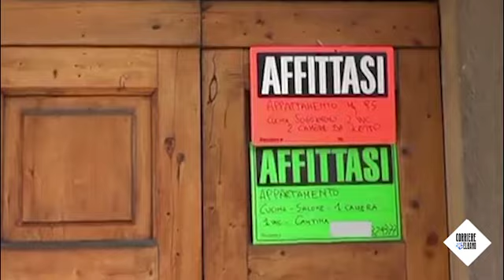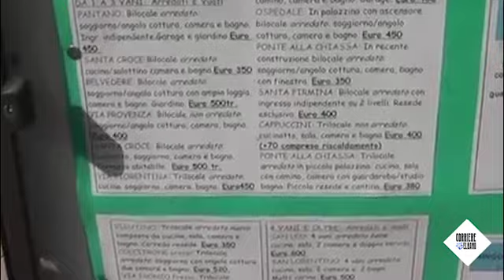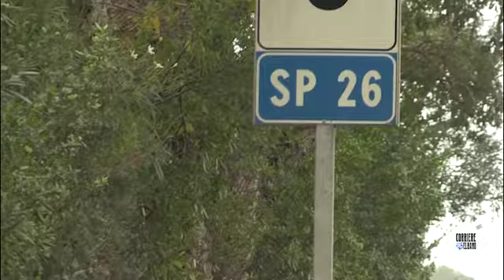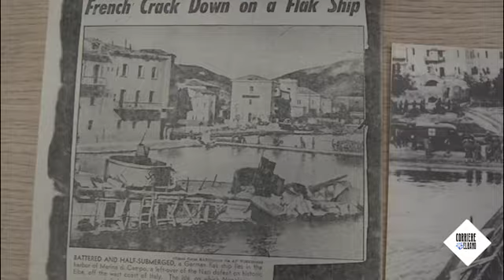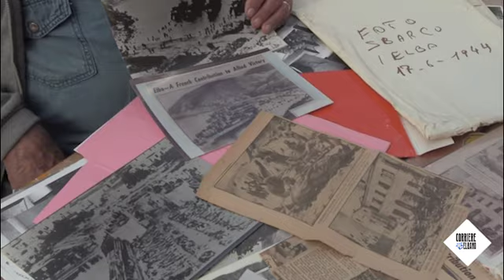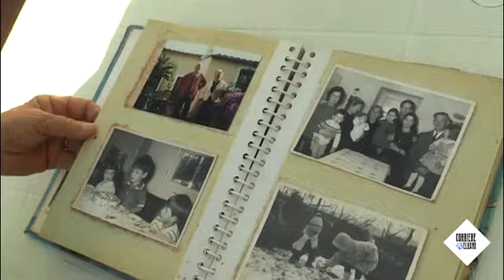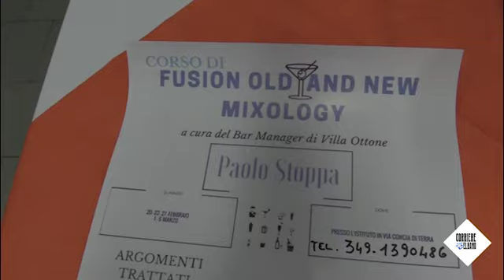Corriere Elbano News 15 Gennaio 2018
L'edizione del 15 gennaio del nostro telegiornale.